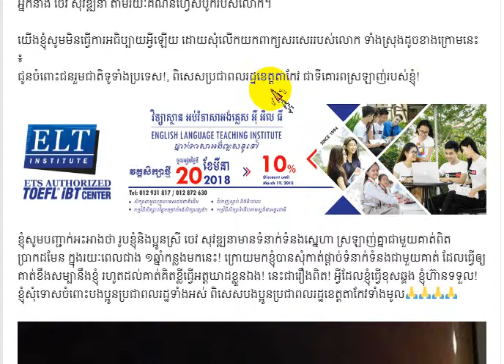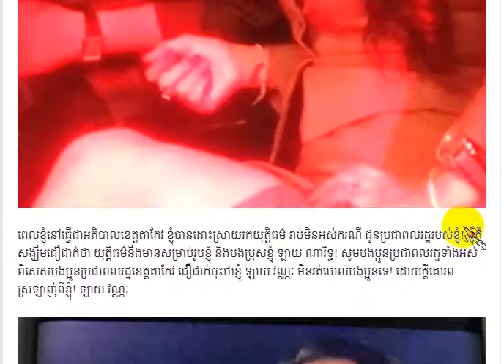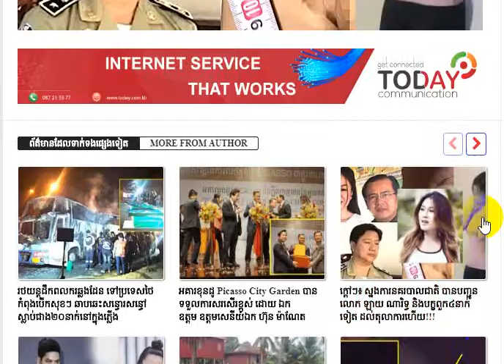ក្តៅៗ៖ លោក ឡាយ វណ្ណៈ បង្ហោះបកស្រាយ និងបញ្ជាក់ពីរឿងលោក ជាមួយសពអ្នកនាង ចេវ សុវឌ្ឍនា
Hi! This is my video will show you about :ក្តៅៗ៖ លោក ឡាយ វណ្ណៈ បង្ហោះបកស្រាយ និងបញ្ជាក់ពីរឿងលោក ជាមួយសពអ្នកនាង ចេវ សុវឌ្ឍនា